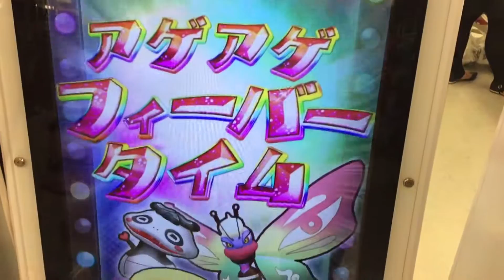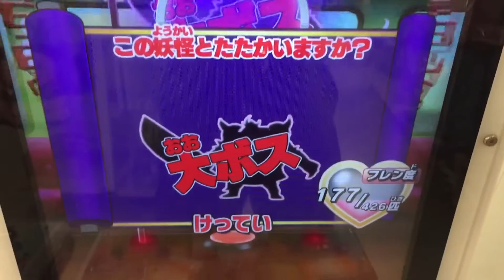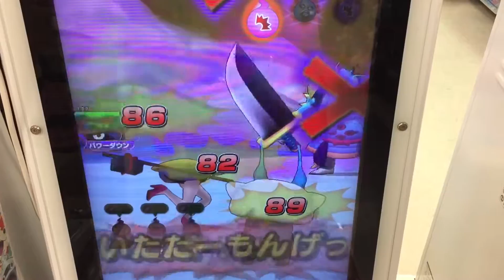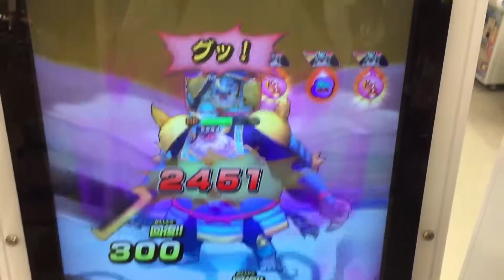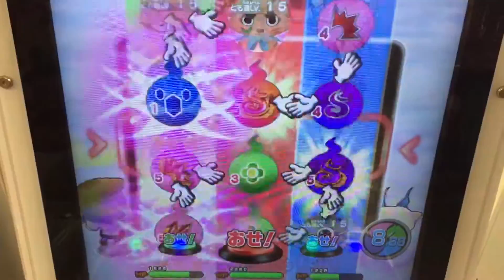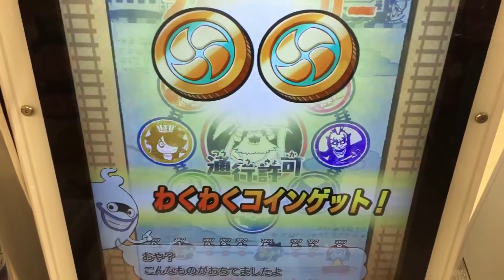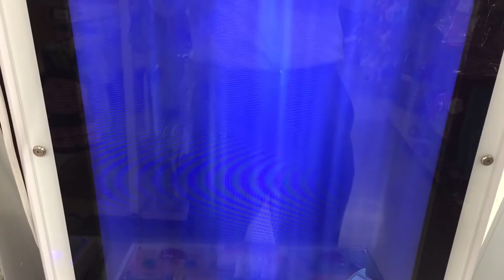妖怪ウォッチともだちウキウキペディア 13弾 大ボス Sレア ブシ王 登場！ 強いぜブシ王 11弾 ボスラッシュ超特急 part38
第11弾 ボスラッシュ超特急 エクスプレス 夜
大ボス Sレア ブシ王 HP 13000
必殺 武王円月斬 ぶおうえんげつざん
待ちに待ったブシ王との戦い。ゲットできないのに、倒すの必須なのにまたもやなんで今回Sレアなんだよ！
ウキウキの陣で撃破しました！ 『凶悪なカブト』ゲット！

Yo-Kai Watch
妖怪手錶
요괴 워치